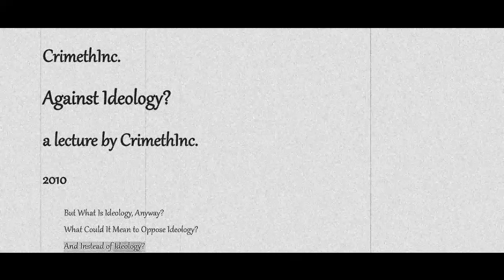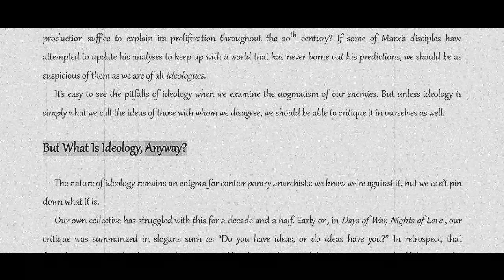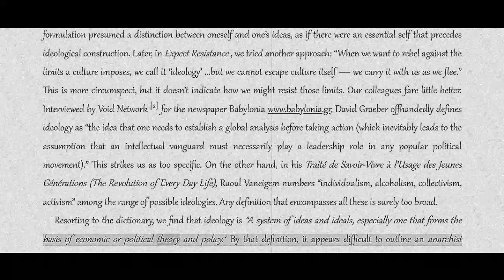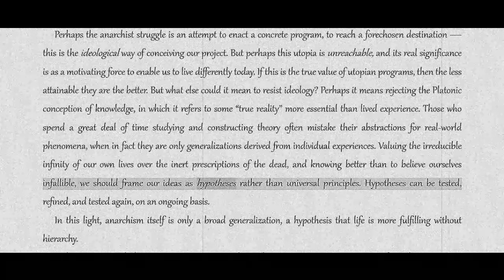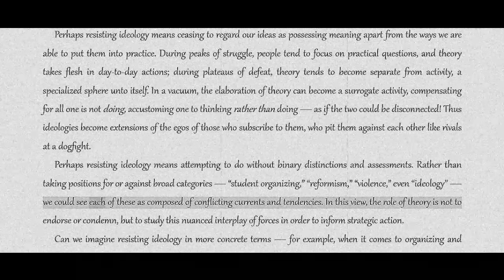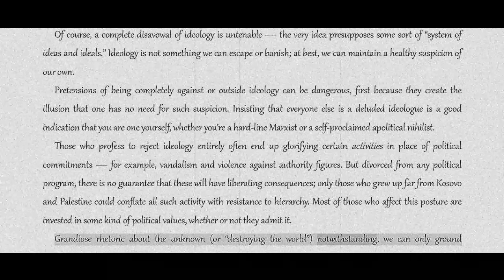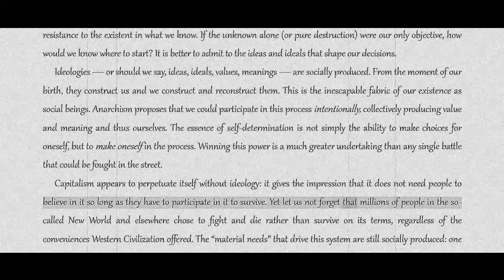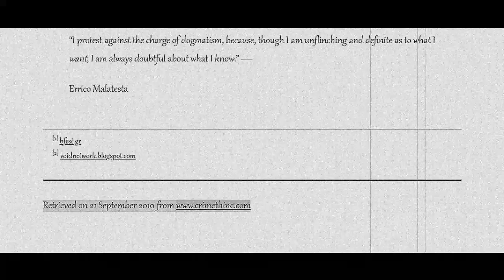Crimethinc: Against Ideology? [COLA Audiobook + Text]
Title: Against Ideology?
Subtitle: a lecture by CrimethInc.
Author: CrimethInc.
Topic: ideology
Date: 2010

Additional Resources by Crimethinc

 Please help us reach 1000 subscribers so we can add additional functionality to our content, including but not limited too; increased content interactivity i.e citations and commentary and "direct action access linkages" to organizations associated with a given text and/or content.

Coming soon...
--summaries and conceptual breakdowns of featured literary works--

Additional Libraries
The Anarchist Library